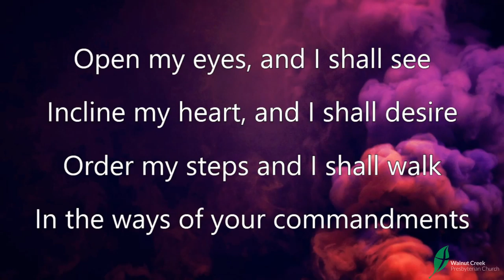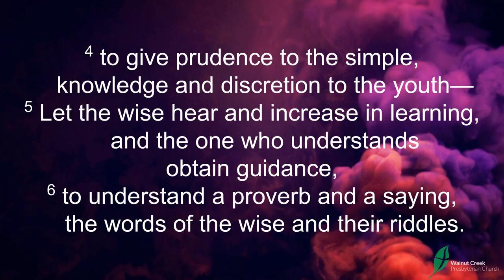The Beginning and End of Wisdom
Wisdom is a skill for living life well. We are in desperate need for wisdom. But in Proverbs, we don't find what we expect.

How can you understand this puzzle?

Proverbs 1:1-7